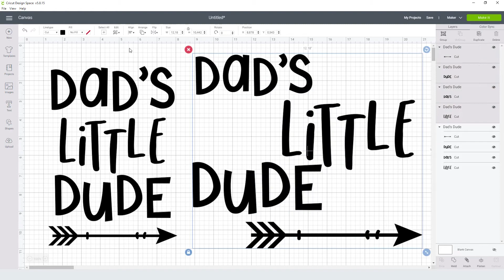Dad'S Little Dude Svg Free Cut File for Cricut